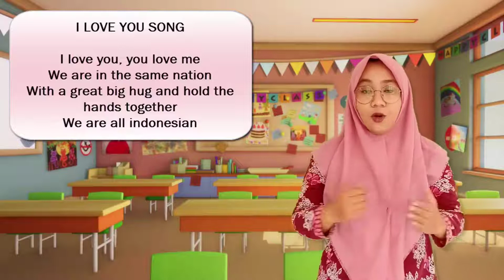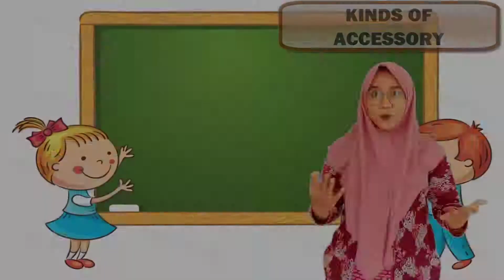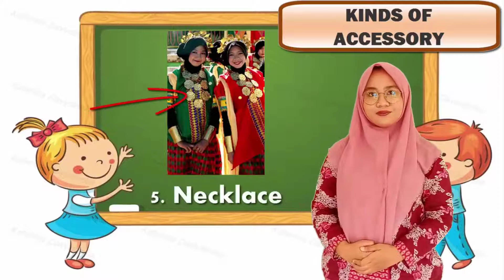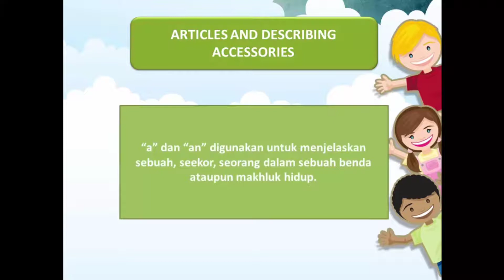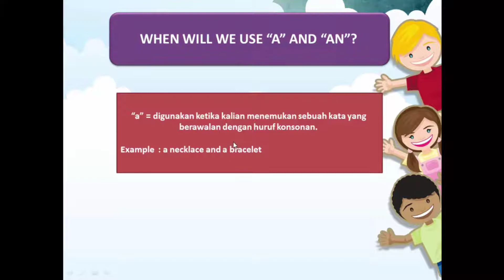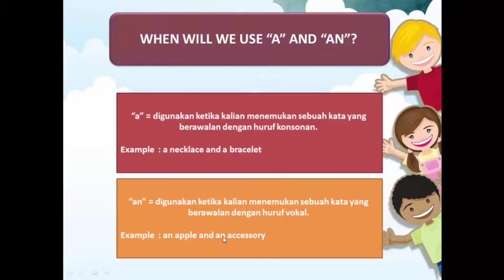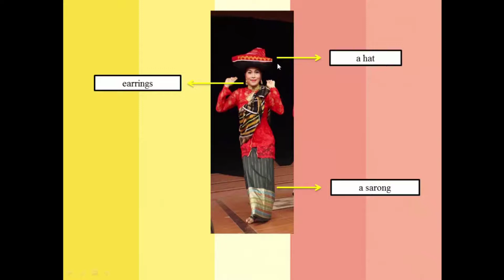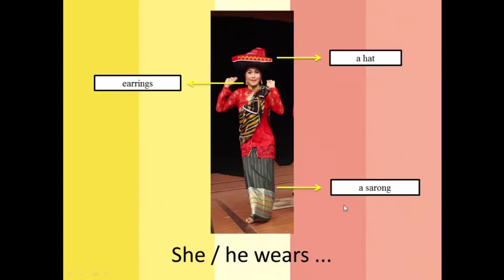Describing accessories by Miss Jey ( Meeting 2 for grade 4 )